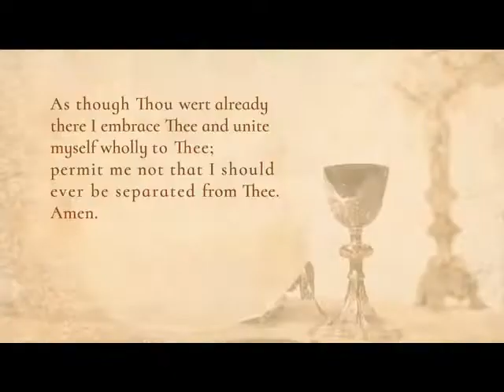COMPLETE MASS SONGS EWTN CHOIR TUE 5 4 2022